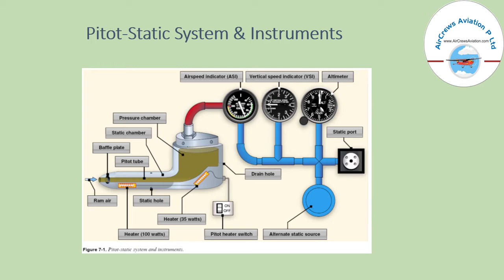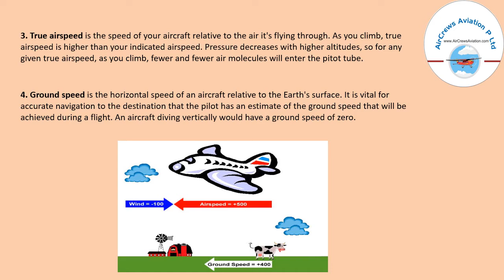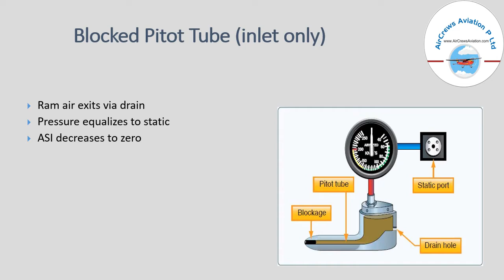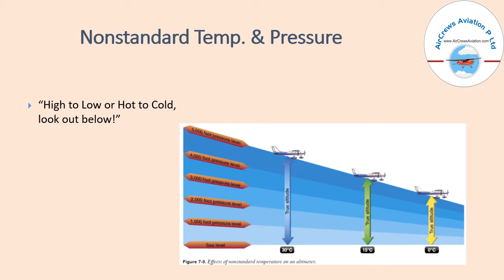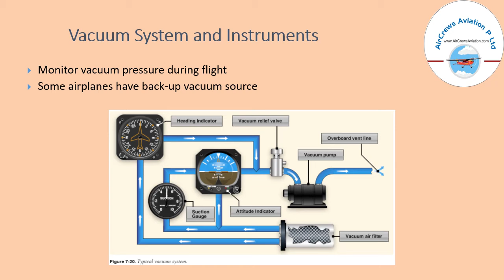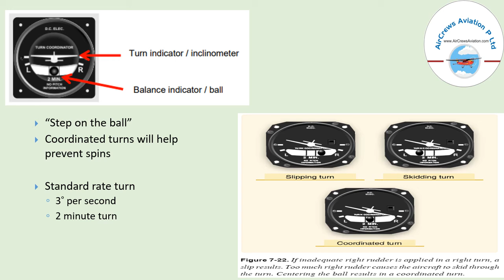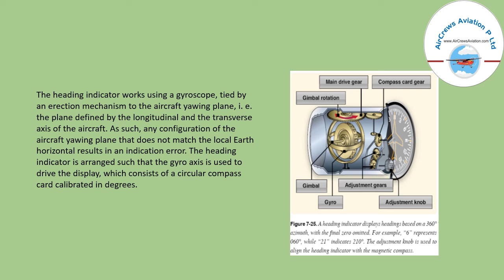Basic Aircraft Instruments 🛩️ 👩‍🔧BY@Manbir Kaur AeroEngineer 👮‍♀️AeroSpace Engineer ✈️ 👩‍🎓👩‍🎓👩‍🎓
Dear Visitors,

Step by Step Learn How to Become an International Airline Pilot  :